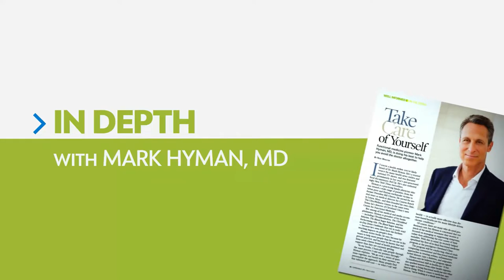What is Functional Medicine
What is Functional Medicine - General information on health, fitness and nutrition.